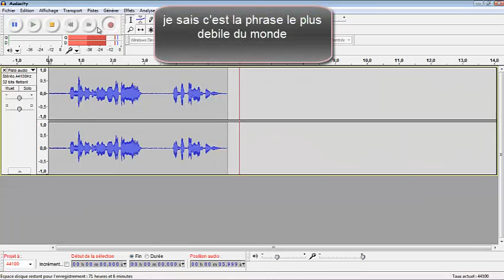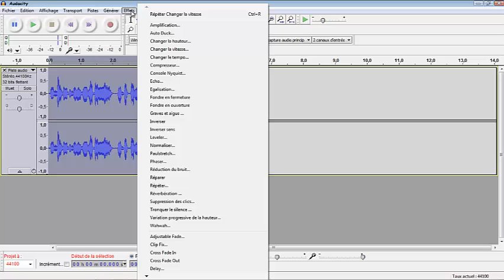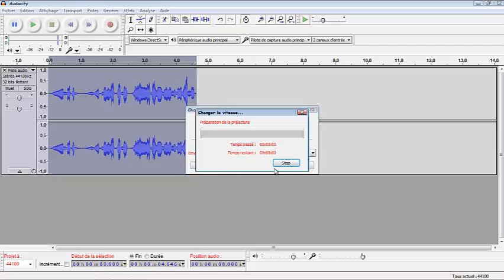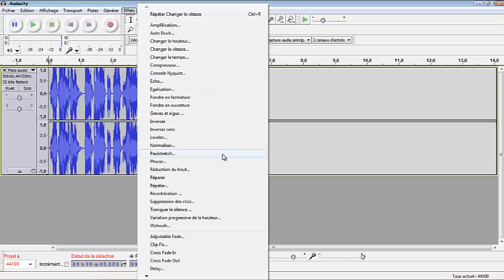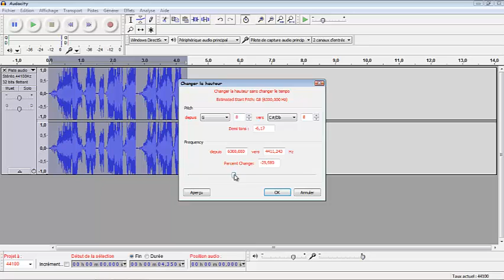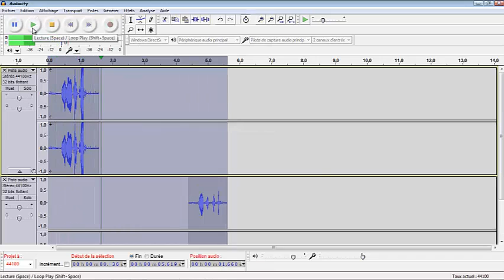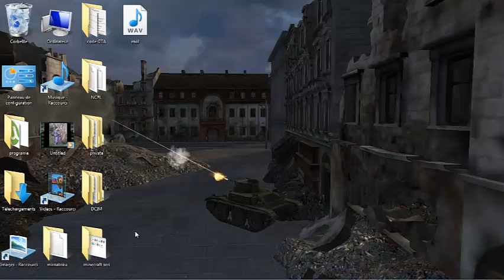audasity*2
nouveau tuto !